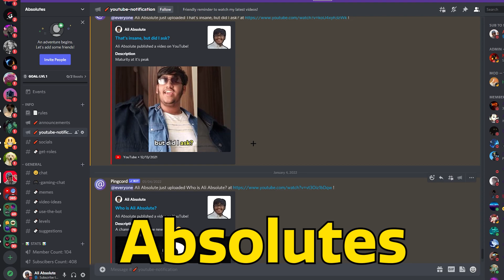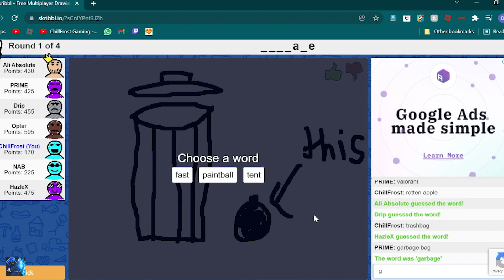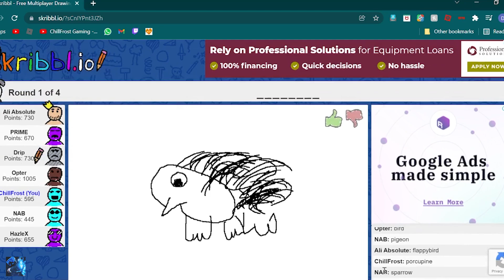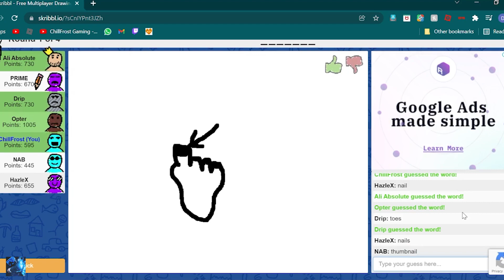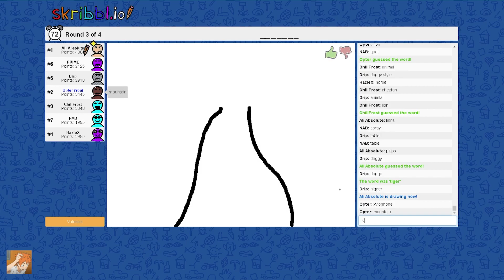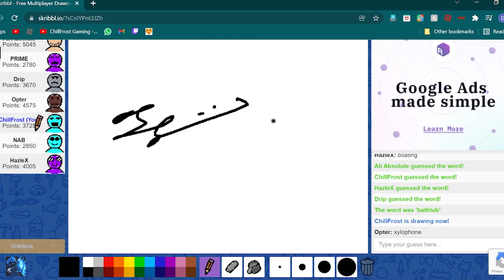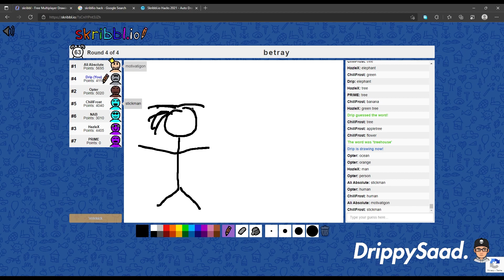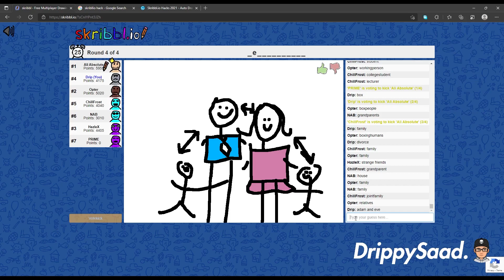If You Win Skribbl.io, you get Mod!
Skribbl.io! Whoever wins, gets MOD in the Absolute discord server!

Make sure you have LIKED the video!